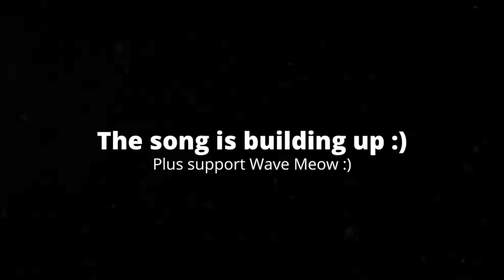[2:17] "Jeffy Drank Too Much Soda!!!" Reacting To SML Parody: Jeffy's Soda Addiction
This is my Reaction to SML Parody: Jeffy's Soda Addiction. Honestly it was alright. I feel the plot was solid except for a few things that I was confused by. The characters motivations were solid, and they were fine characters. I like the editing, and I never expected there to be drone shots. The jokes weren't really that funny in my opinion. Overall I'd give it a 6/10 a passable video